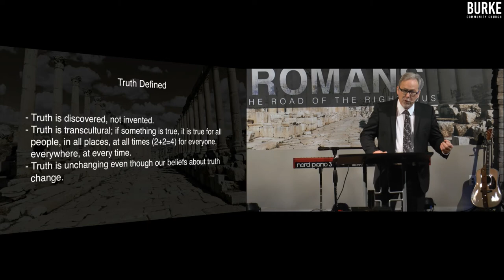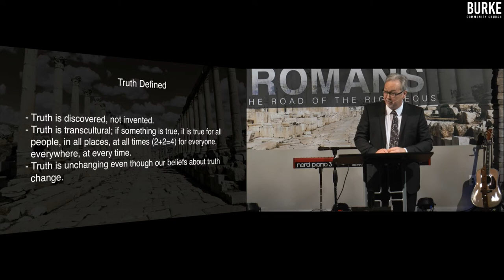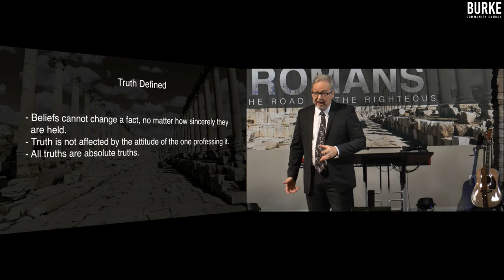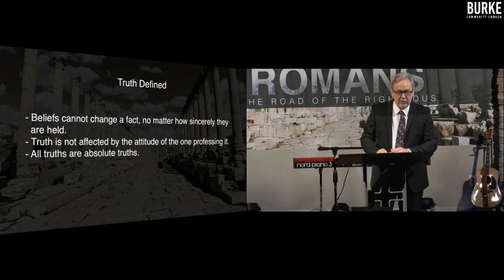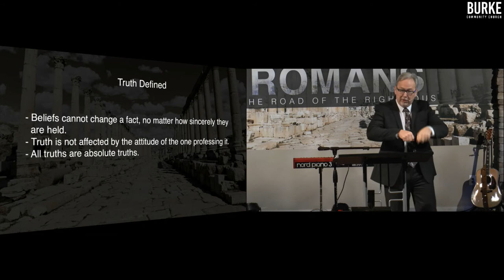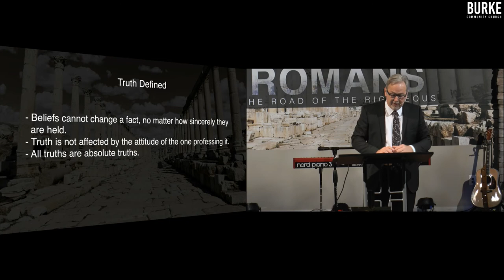The Rejection of Divine Revelation is Costly: Romans 1:24-32 Part 1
It can be costly when the rejection of divine revelation is taken lightly, which is why Dr. Marty Baker has a three part sermon series to help guide us through.